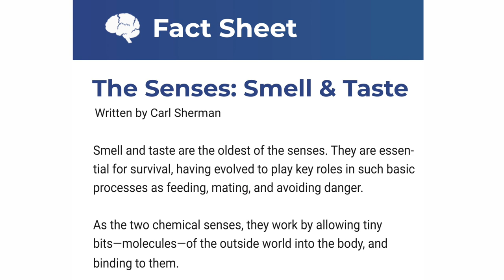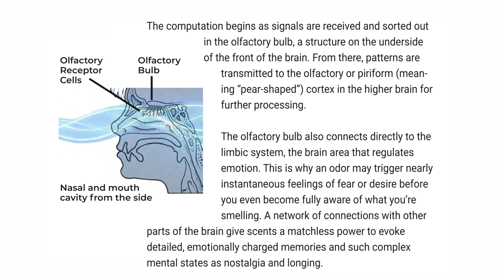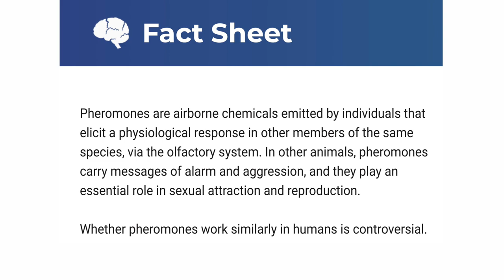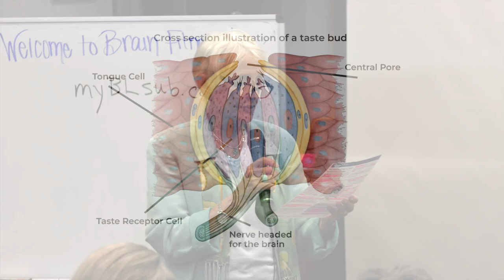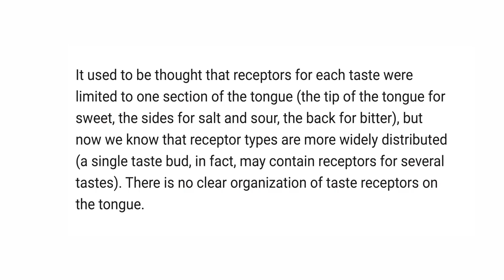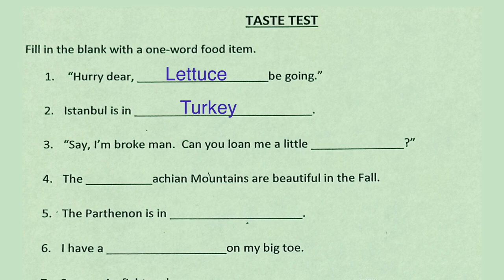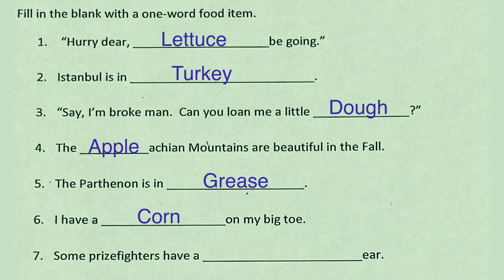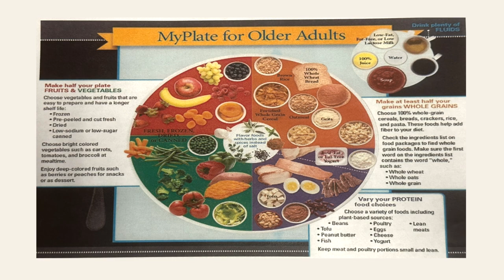The Senior Spotlight: Brain Fitness - Exploring the Senses of Taste and Smell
Presented by Marcia Relyea , MIS, CADC-M, LBSW, Gerontologist of CARE of Southeast MI.